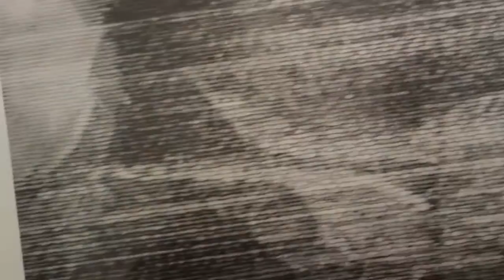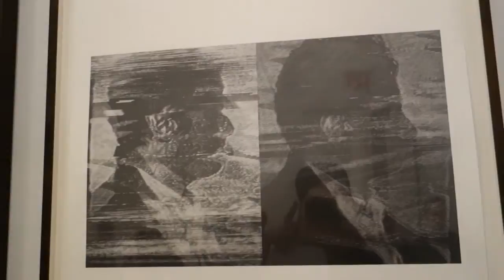Kon Trubkovich: Snow at MARIANNE BOESKY GALLERY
Photo Realism?  James Kalm has become aware of a new trend which takes the notion of photographic fidelity to a different level of perception.  Presenting paintings and a series of drawings based on the distorted images of degraded video, Kon Trubkovich tediously fabricates pictures that could be called digital pointillism.  Many of these works are based on a second of video taken by his family before they left Moscow to immigrate to New York in the mid 1990s.